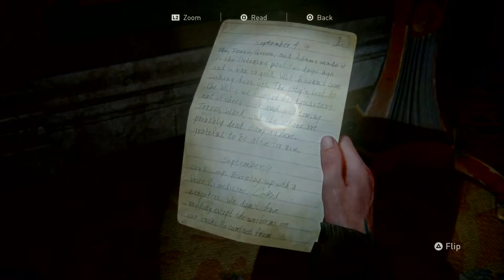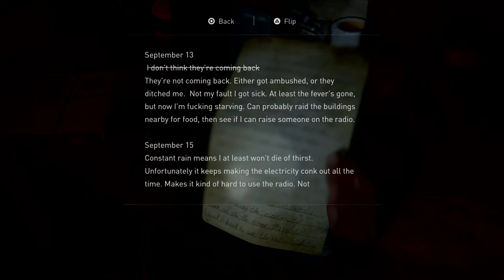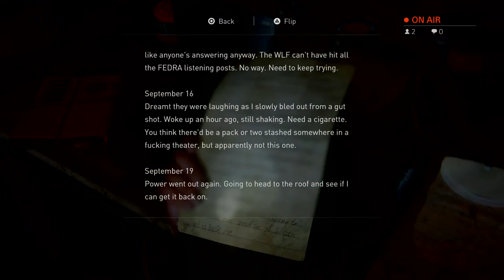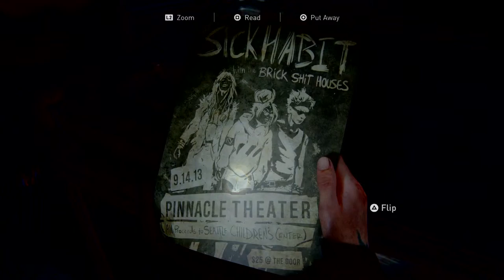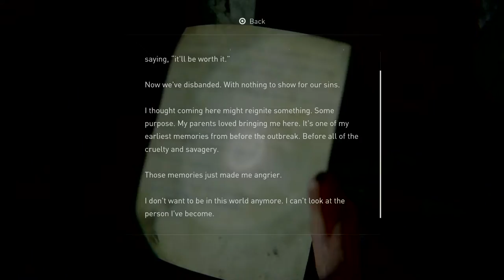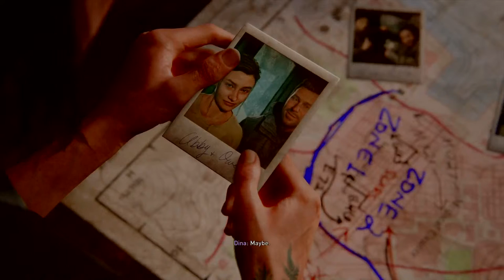LINKSFABLE's Live PS4 Broadcast